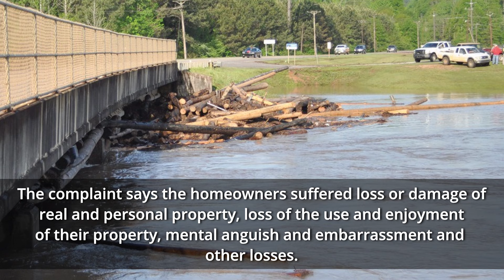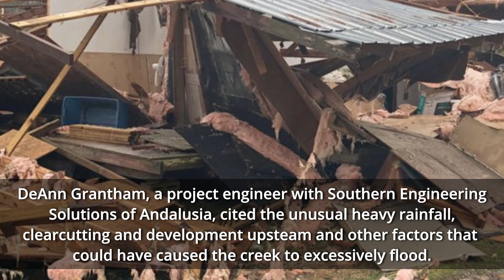Fulton creek flooding case going to trial next week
Staff report
March 25, 2021
Clarke County Democrat